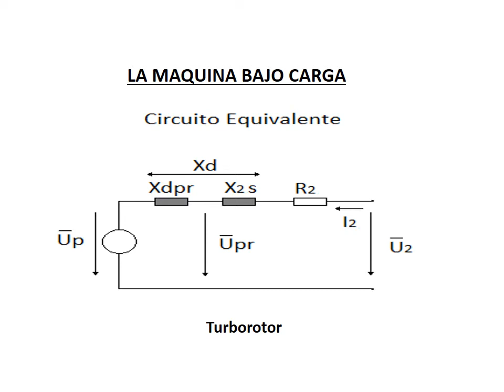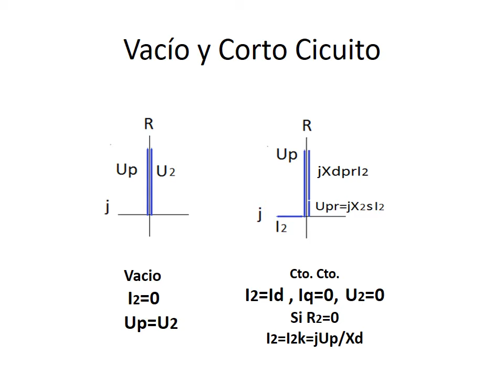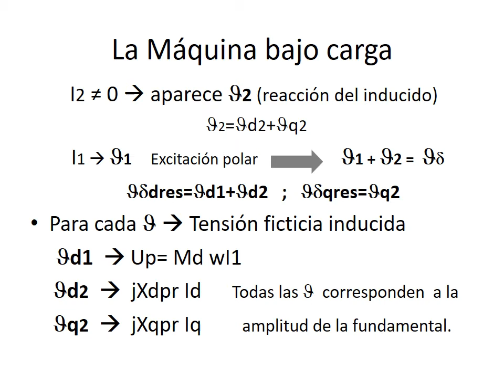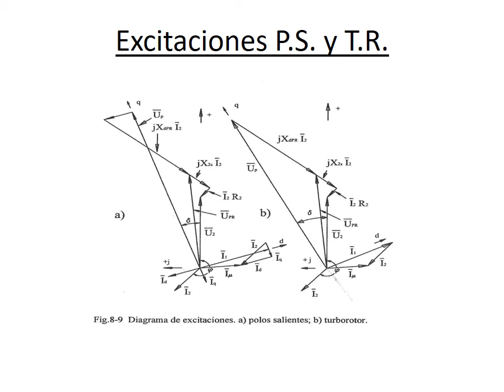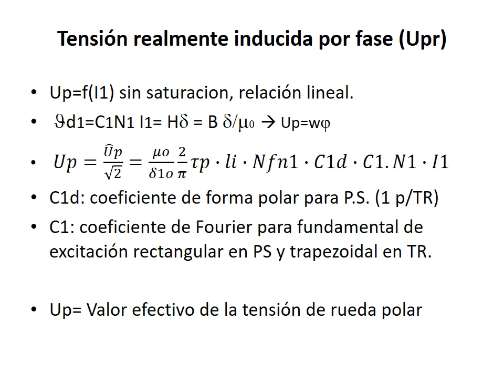Máquina Sincrónica - Clase 3: Máquina con carga